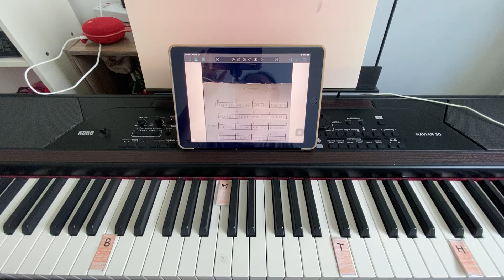10000 Hours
Practice purpose